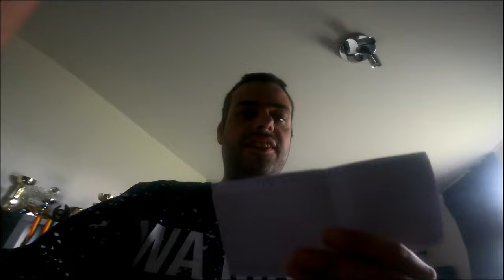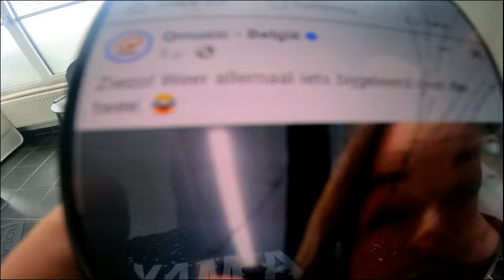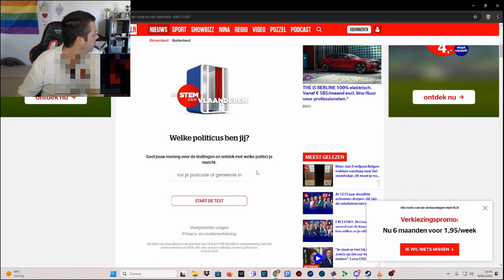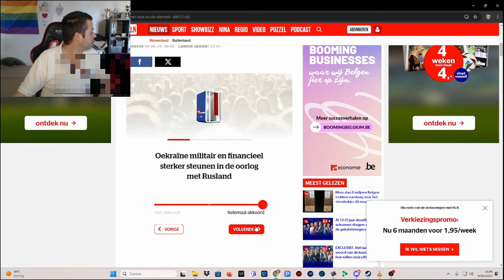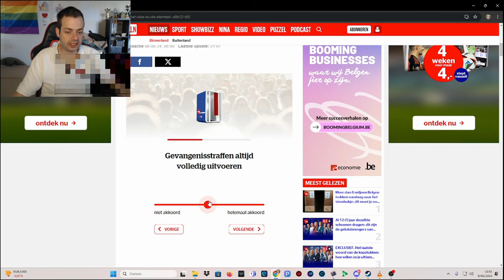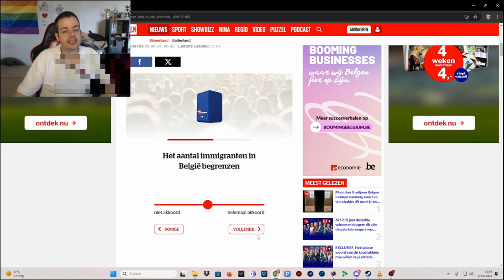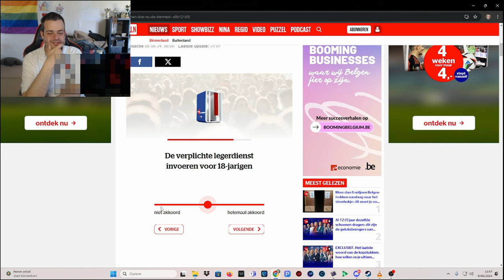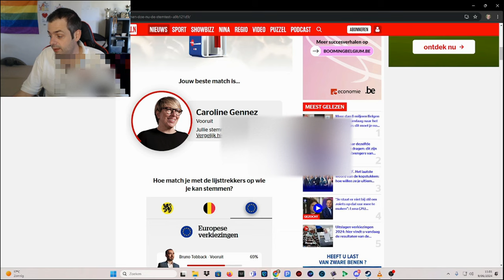NAAR DE DOKTER GEGAAN - vlog 1846 SycoTV